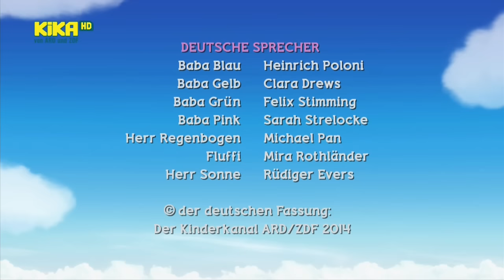Wolkenkinder Folge 32 Ich bin nicht muede